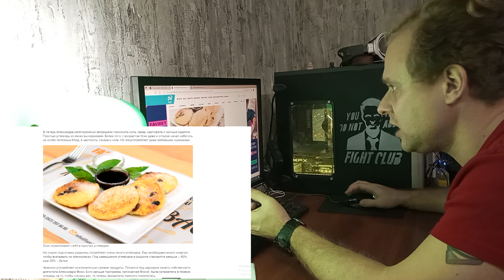Александр Усик - секреты питания в супертяжах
Разбор основных секретов и нюансов в питании Александра Усика (Oleksandr Usyk).